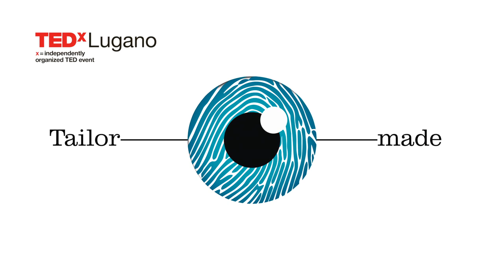Fusion | Manuel Beyeler, Anna Vanzo, Omar Mariani & Theo Micioni | TEDxLugano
Sound, dance, and visuals. This performance portraits the fusion of the sounds of the Handpan instrument, of the dancer’s movements, and the visuals created by the beat – three arts that come together to create one big fusion. After taking his first musical steps studying the violin, Manuel was attracted by the world of percussion, widely used in the Indian, Arab, African, Afro-Cuban and Brazilian cultures. His interest in ethnic music led him to travel, learning from the masters of these different traditions, defining himself as a multi-instrumentalist. In 2015, in addition to obtaining a master’s degree in music therapy, he began composing for theatre and dance by fusing electronic music with handpan.

Anna approached dance with great enthusiasm from an early age, initially taking classical and modern lessons. Passionate about the subject, she extended her knowledge to various genres, such as hip-hop, funk, jazz, afro, and tap. Attracted by the performing arts, she then delved into singing and acting. In 2016, she also obtained a master’s degree in musical performing. A performer in various shows, she teaches musicals in elementary and middle school after-school courses.

Omar creates hypnotic liquid shows with music.

Theo creates hypnotic liquid shows with music. This talk was given at a TEDx event using the TED conference format but independently organized by a local community.